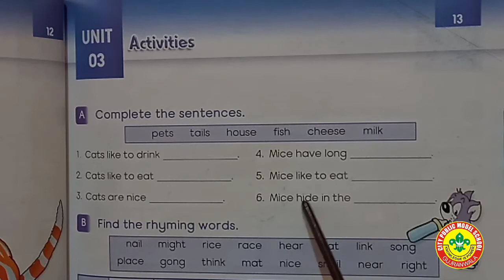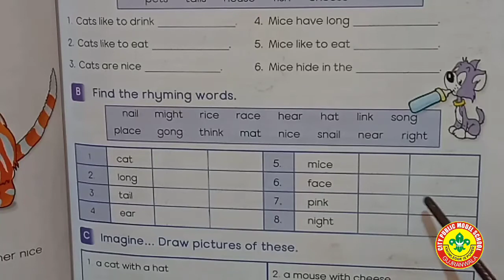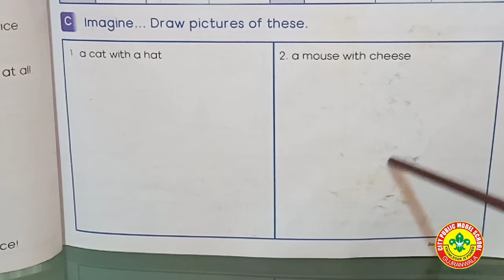Better English Literacy Skills Grade 2 Unit 3 Page 13